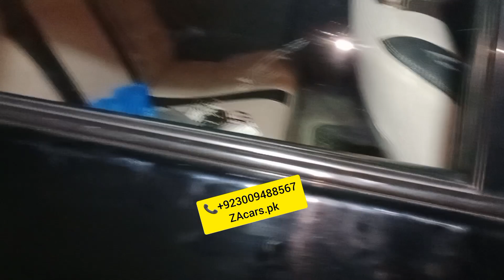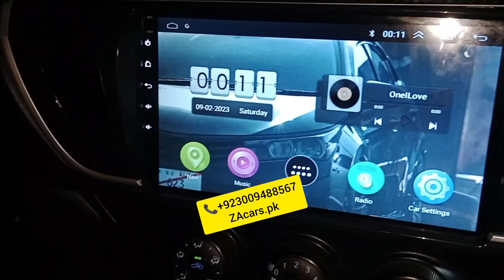Corolla XLi convert to GLi specialist 4 doors power windows 2 years guarantee Japanese motor and swi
Corolla XLi convert to GLi specialist 4 doors power windows 2 years guarantee Japanese motor and switch and All accessories available very good quality and low price available to ZAcars.pk

Location Google
ZA cars
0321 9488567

Power Windows
Power Steering
Sarwa Brake

ZAcars.pk
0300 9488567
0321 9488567